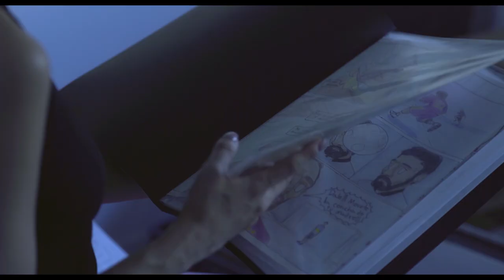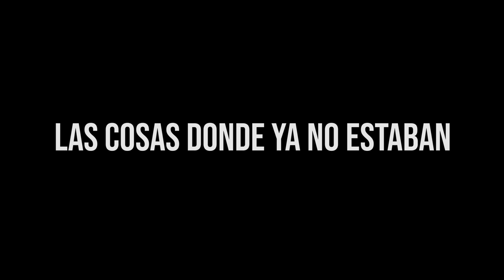Las cosas donde ya no estaban trailer (2021)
Largometraje de ficción independiente.
Sinopsis: Dos treintañeros que habían sido pareja en la adolescencia se reencuentran luego de muchos años. Por una serie de hechos fortuitos terminan pasando la noche juntos recorriendo la ciudad e intentando reflexionar sobre quiénes eran y quiénes son hoy.

Ficha Técnica
ELENCO: Agustina Quinci – Andrés Ciavaglia – Pablo Chao.
DIRECCIÓN: Fabio Vallarelli.
GUIÓN: Fabio Vallarelli.
ASISTENCIA DE DIRECCIÓN: Leonardo Litta.
SEGUNDA ASISTENCIA DE DIRECCIÓN: Carolina Mía Victoria Morales, Mercedes Escusol, Emilio Guazzaroni.
PRODUCCIÓN: Julián Rodríguez Chietino, Sebastián Bouzas, Fabio Vallarelli.
ASISTENCIA DE PRODUCCIÓN: Gisele Mancino, Violeta Montoya, Evelyn Closas, Federico Pérez, Brian Centurión.
DIRECCIÓN DE FOTOGRAFÍA: Mariano Castaño.
GAFFER: Ignacio Suárez Rubio.
ELÉCTRICOS: Florencia Amicuzi, Idman Addur Acosta, Fernando Díaz, Marcos Gradenigo, Mauro Leguizamón.
CÁMARA: Matías Recabarren.
MONTAJE: Manuel Margulis Darriba, Lucas Gerber Palacio, Fabio Vallarelli
DIRECCIÓN DE SONIDO: Gonzalo Palmieri
ASISTENCIA DE SONIDO: Cyntia Tato Jardón, Alan Fridman, Nicolás Casais, Juan Ignacio Temoche.
POST DE SONIDO: Flavio Nogueira, Tomás Gistau.
VFX: Ignacio Suárez Rubio.
COLOR: Mariano Castaño.
DIRECCIÓN DE ARTE: Lucía Mariel Diego.
ASISTENCIA DE ARTE: Bárbara Plaul, Ana Zicarelli, Sebastián Gordon
VESTUARIO: Danna Giménez Corbera
MAQUILLAJE: Mariana Jara
MÚSICA ORIGINAL: Nico Agesta
73 min - 4k - 5.1

- Mecenazgo Cultural Gobierno de la Ciudad Autónoma de Buenos Aires 2020.
- Proyecto ganador de la sección Lima Lab. 1° Festival Internacional de Cine Lima Alterna.

Selección oficial:

- Lima Alterna Festival Internacional de Cine, Lima, Perú (Competencia Iberoamericana).
- Kansas City Underground Film Festival 2021, Estados Unidos (Competencia de largometrajes, premio a mejor actriz).
- Semana de Cine de Lugo 2021, España (Sección "Al otro lado", mención especial del jurado).
- 38 Festival de Cine de Bogotá, Colombia (Competencia Internacional).
- 2° Festival de Cine de Hurlingham, Buenos Aires, Argentina.
- 3° Festival de Cine Austral, Córdoba, Argentina.
- 75° Festival Internacional de Cine de Salerno, Salerno, Italia (Competencia Internacional).
- Matera Art International Film Festival, Matera, Italia (Premio a mejor película de la competencia internacional).
- 6° Festival Internacional de Cine Independiente de Ituzaingó.
- 13° Latinuy - Festival Internacional de Cine Latino de Uruguay (Competencia Internacional).
- 7° Festival Internacional de Cine de Bayamón, Puerto Rico (Competencia de largometrajes).
- 6° Festival de cine y comedia “24 risas por segundo”, México D.F (Competencia Internacional de largometrajes).
- 2da Muesta Internacional de Cine de Hueyotlipan, México (Selección internacional de largometrajes).
- 2° Festival de Cine Incontrastable, Región de Junín, Perú (Selección internacional de largometrajes).
- 2022 Hobnobben Film Festival, Fort Wayne, Indiana, Estados Unidos.
- 2022 Festival Nacional de Cine de Luján "En Foco".
- 2023 FICC Festival Internacional de Cine Cannábico de Buenos Aires.
- 2023 Festival de filmes itinerante Amazônida Olhar, Pará, Brasil.